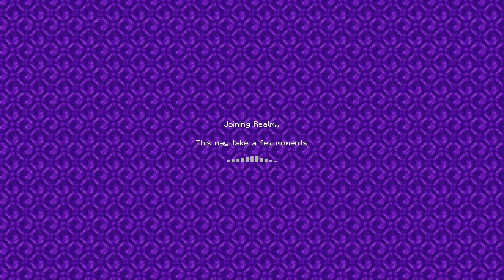DarkSMP: me and tiko go on a quest to get Pigstep in the nether pt2 of exile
I hope you guys enjoyed this episode of exile with Tiko me and him had a lot of fun in the nether and if you guys enjoyed please make sure to like subscribe and share pls